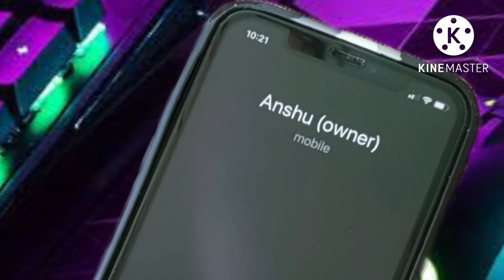We are better than Nova esports 😂 | PMGC is very easy for us😂😂